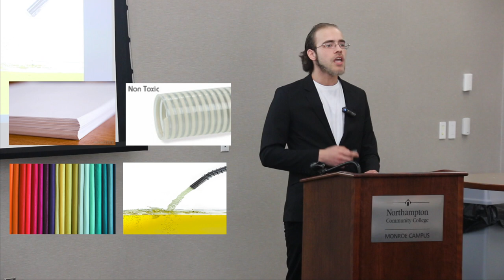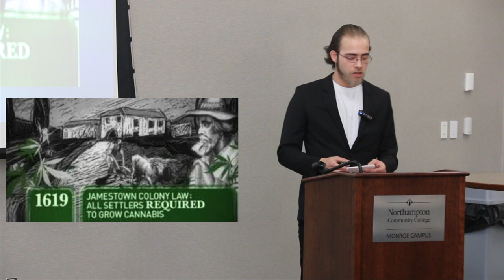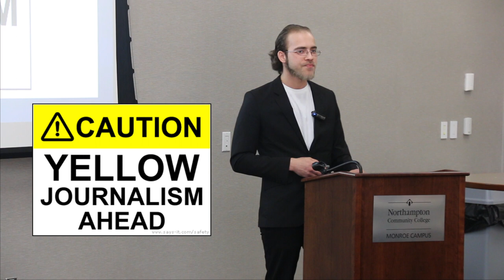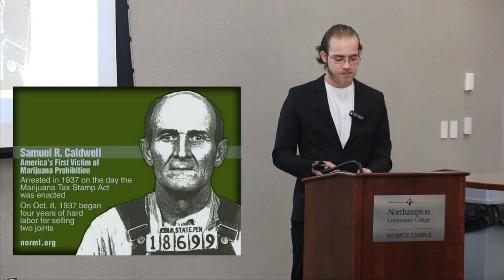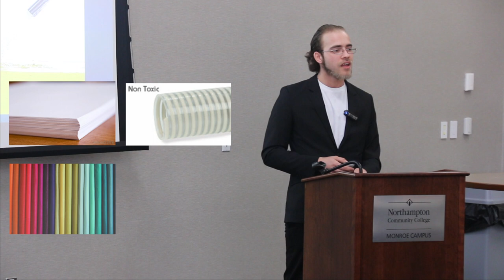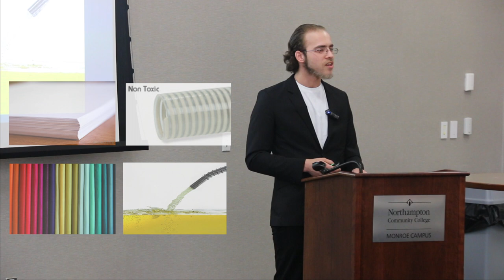Vinny Lopez - History of Hemp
This speech was given during the Final Round of Monroe Campus Public Speaking Contest in Spring 2017.